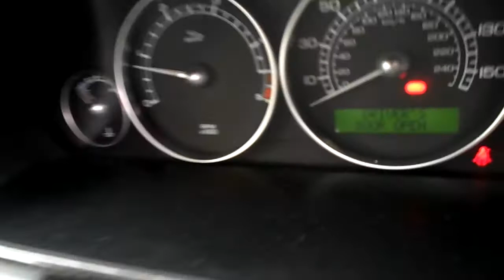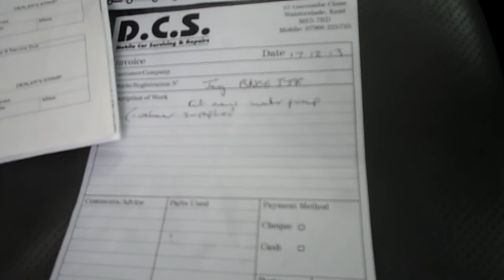www dealerpx com Jaguar X Type Sport Premium D